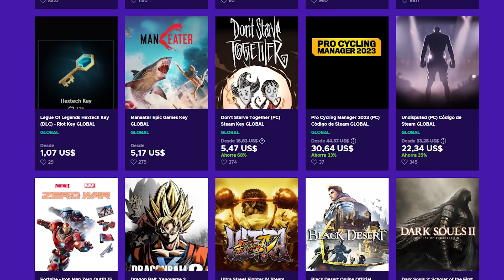Mario Bros WONDER SALVARA el 2D de la FRANQUICIA